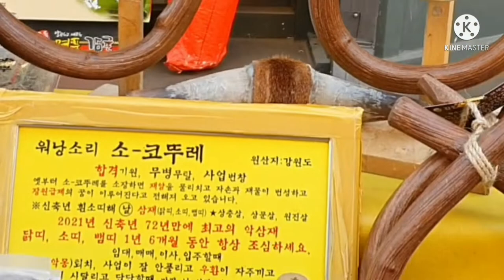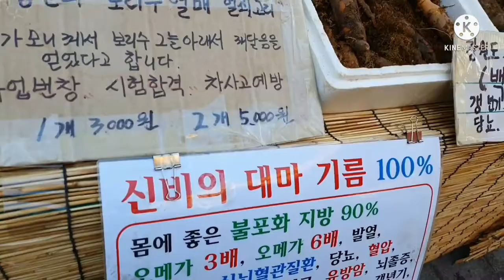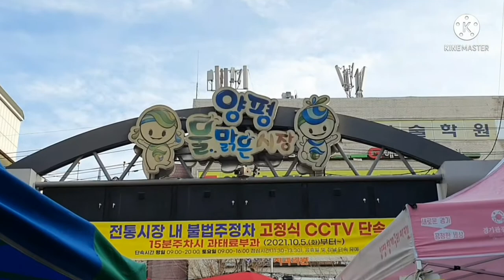양평 전통시장 볼거리 먹거리 튜어 2부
양평전통5일시장의 맛 멋 볼거리 먹거리  진귀한 물건 튜어